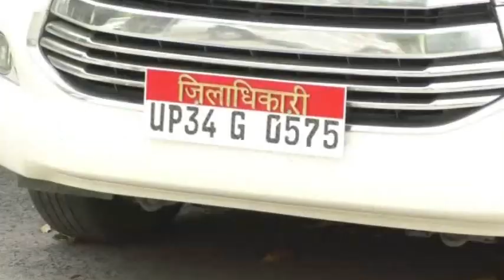DM शीतल वर्मा का फोटो वायरल, मातहत कर्मचारी से पहनी स्लीपर!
सीतापुर : अपनी कार्यशैली को लेकर हमेशा सुर्खियों में रहने वाली डीएम शीतल वर्मा एक बार फिर चर्चा में आ गई हैं. इस बार वे अपने मातहत कर्मचारी से सार्वजनिक स्थान पर स्लीपर पहनवाने के कारण चर्चा का केंद्र बनी हैं. कर्मचारी के सम्मान और मर्यादा को ठेस पहुंचाने वाली यह तस्वीर उनकी तानाशाही को उजागर कर रही है.